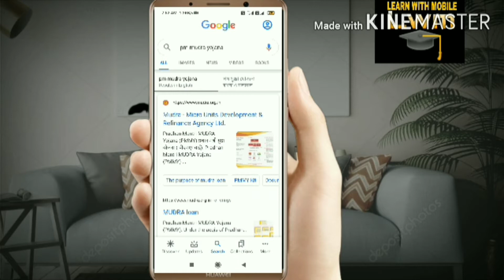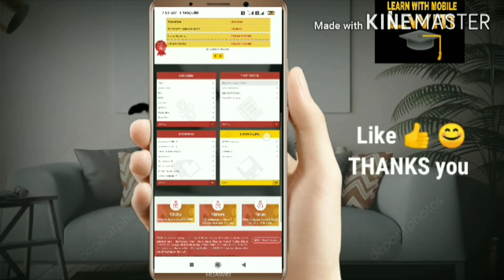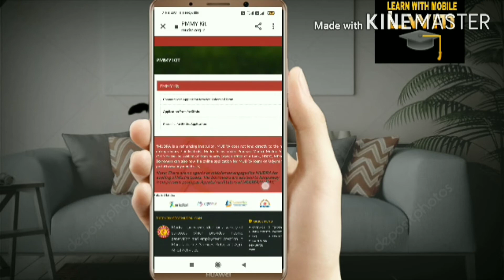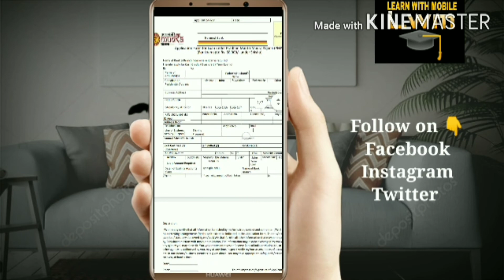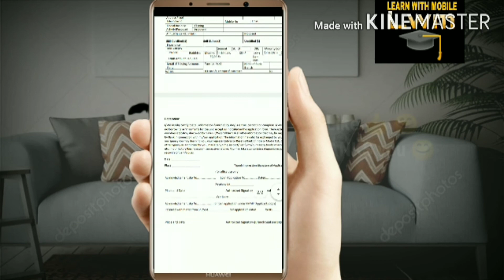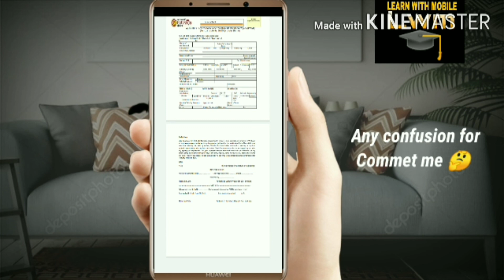how to apply mudra loan offline | mudra loan apply कैसे करें ? Full process जाने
Mudra loan online aplly | how to apply mudra loan online | mudra loan apply from
I hope this video is helpfull 👈 thank you 😊